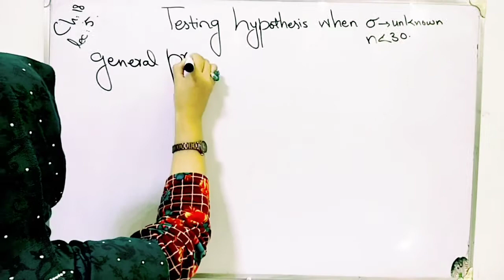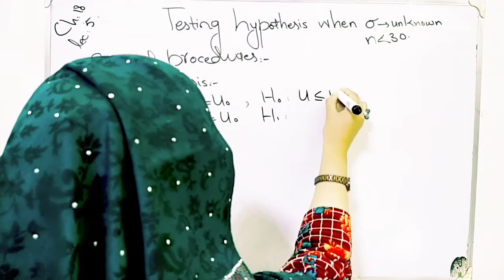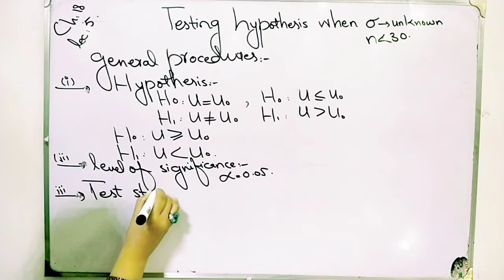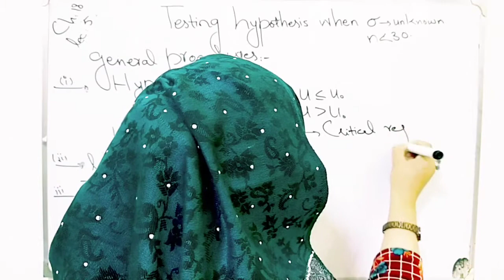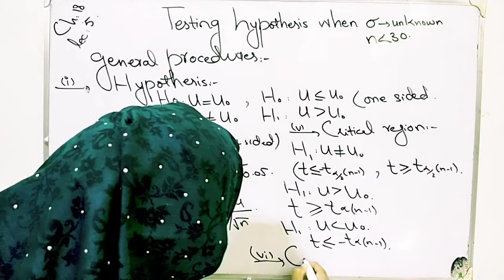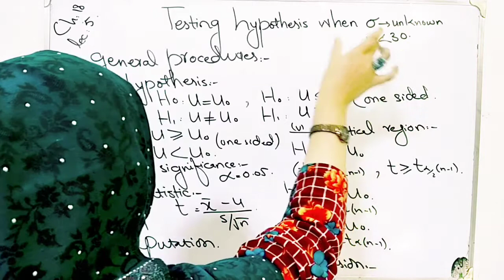Testing hypothesis in t distribution ch 18 lec 5